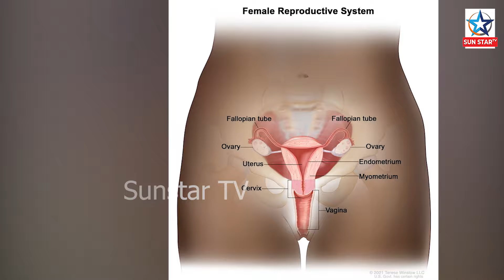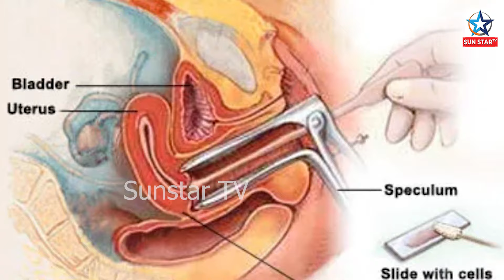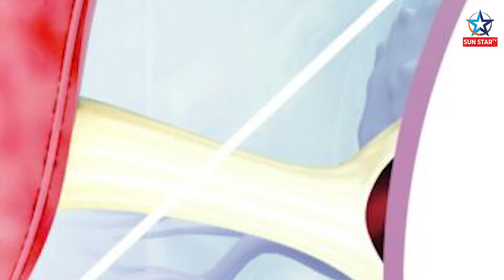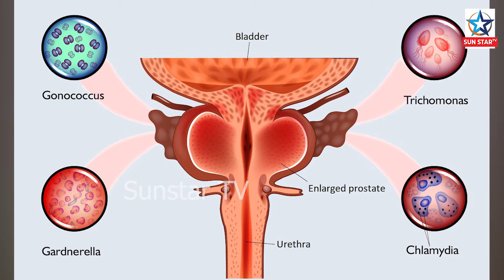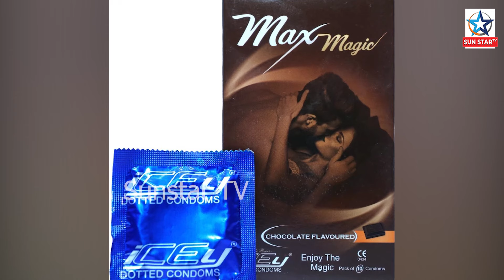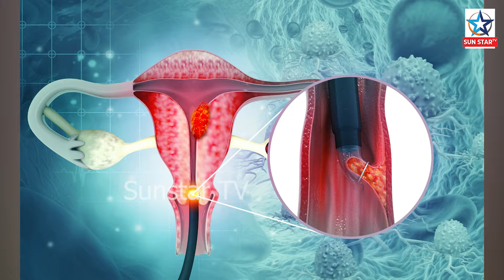Why Poonam Pandey planned that death stunt ? Is it publicity or else ?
ସର୍ଭିକାଲ କ୍ୟାନ୍ସରର କାରଣ, ଲକ୍ଷଣ ଓ ନିରାକରଣ... ଥରେ ଦେଖନ୍ତୁ ଏହି ଭିଡ଼ିଓ
ପୁନମ ପାଣ୍ଡେଙ୍କ ମୃତ୍ୟୁର ମିଛ ପ୍ରହସନର କାରଣ କ'ଣ ?
January is marked as cervical cancer awareness month
Follow us to get more updates